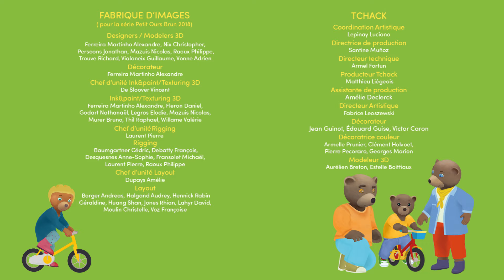Chante avec Petit Ours Brun - Le dodo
C'est l'heure du dodo ! Chantez avec Petit Ours Brun et votre enfant pour passer une douce nuit ...